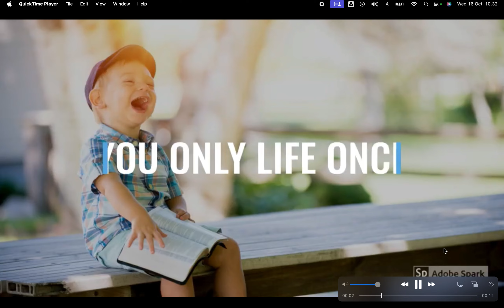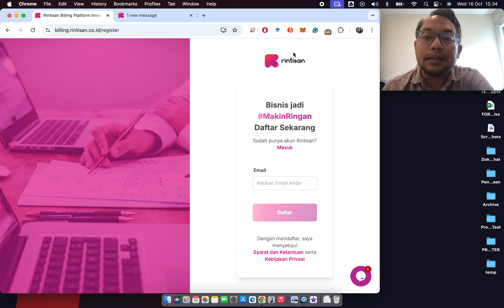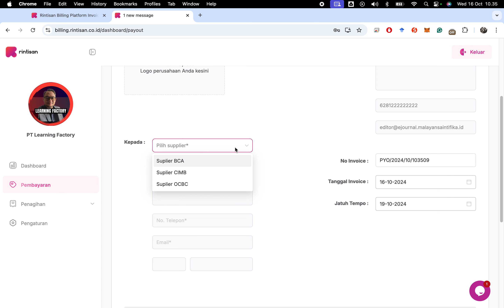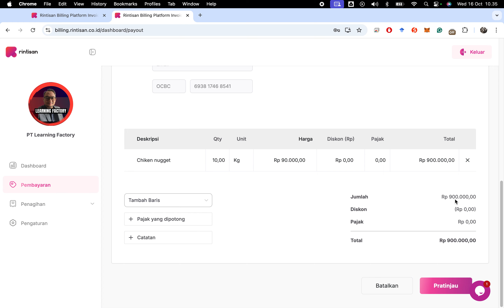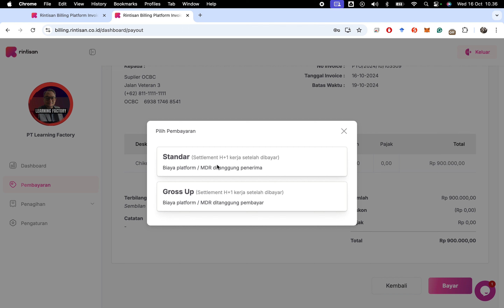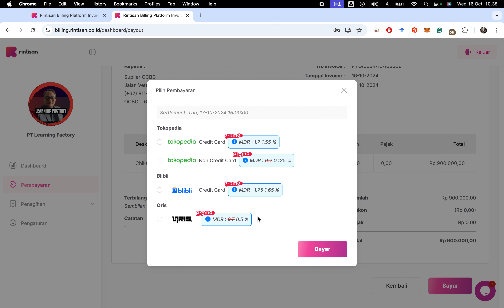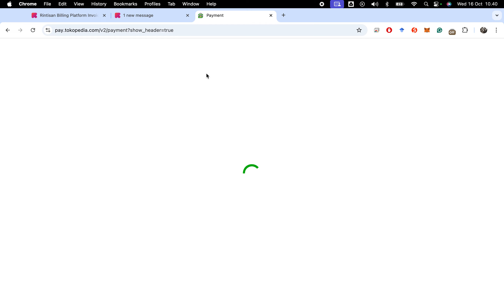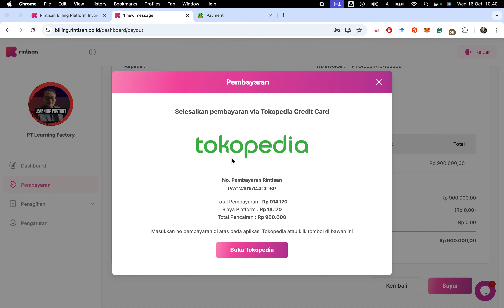CARA BAYAR TAGIHAN APAPUN MENGGUNAKAN APLIKASI INVOICING DARI RINTISAN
Halo semuanya! 👋

Di video kali ini, kami akan menunjukkan cara mudah dan cepat untuk membayar berbagai tagihan menggunakan aplikasi Invoicing dari Rintisan. Dengan aplikasi ini, Anda bisa mengelola dan membayar tagihan dengan lebih efisien, baik itu untuk kebutuhan pribadi maupun bisnis.

Apa yang akan Anda pelajari:

1. Langkah-langkah instalasi aplikasi Invoicing dari Rintisan.
2. Cara membuat dan mengirim invoice kepada klien atau pelanggan.
3. Metode pembayaran yang tersedia, termasuk kartu kredit, QRIS, dan lainnya.
4. Tips dan trik untuk memaksimalkan penggunaan aplikasi ini.

Kenapa memilih Rintisan:

1. Mudah digunakan: Antarmuka yang user-friendly.
2. Terintegrasi: Dapat dihubungkan dengan berbagai metode pembayaran.
3. Efisien: Mempercepat proses pembayaran dan pelacakan tagihan.